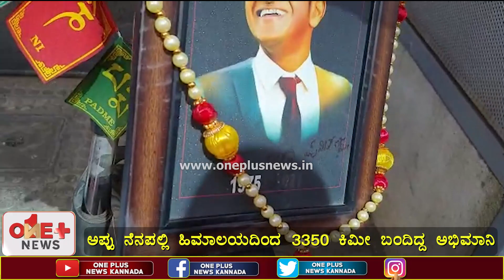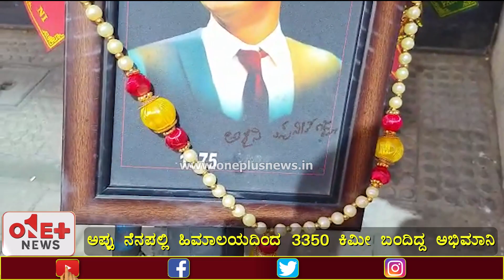ಅಪ್ಪು ಅಭಿಮಾನಿಗೆ ಎಂದೆOದು ಮರೆಯದ ಉಡುಗೊರೆ ಕೊಟ್ಟ ಅಶ್ವಿನಿ | Puneeth Rajkumar | Ashwini Puneeth Rajkumar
ಅಪ್ಪು ಅಭಿಮಾನಿಗೆ ಎಂದೆದು ಮರೆಯದ  ಉಡುಗೊರೆ ಕೊಟ್ಟ ಅಶ್ವಿನಿ | Puneeth Rajkumar | Ashwini Puneeth Rajkumar